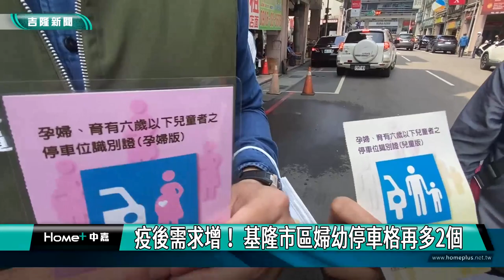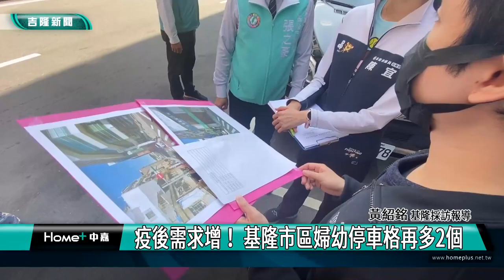停車格｜婦產科｜疫後需求增！基隆市區婦幼停車格再多2個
(中嘉新聞 記者黃紹銘/基隆採訪報導) 基隆義一路一帶附近小兒科、婦產科林立，婦女停車需求很高，原本已經有六個孕婦、育有6歲以下兒童者之停車位，但已經不敷使用，經過市議員陳宜、張顥瀚及張之豪等議員聯合爭取，市政府交通處同意將再增設2個格位，方便民眾使用。
來到市中心義一路上，放眼望去，一整排的婦產科，市府在周邊已經設置6個專為孕婦、育有6歲以下兒童者之停車位，但隨著因為疫情關係，婦女看診及打疫苗需求量大，基隆市議員陳宜、張之豪及張顥瀚，聯合向市府爭取，希望再增加專用停車格。
除了婦幼專用停車格不足，信三路周邊商家也反映，機車都沒有地方停，民眾抱怨，有時隨便停反而造成行車危險。
不過，實際來到義一路一帶，婦幼停車格幾乎都被一般沒有證件車輛占用，市府說，將會請警察局加強取締。